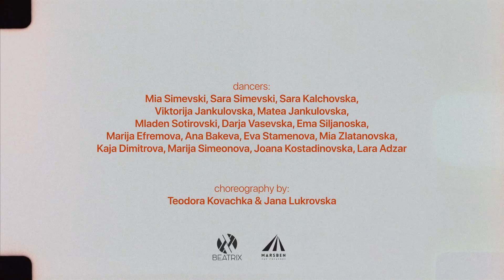Battle Ground / Hip-hop Formation Kids / Beatrix Crew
Heyoo, this is "Battle ground" - the hip hop formation of our kids' beginner group! Teodora and Jana have been dedicated teachers and they have taught the children to help each other and give each other helping hands through games, laughter, dance and choreographies.

Camera: Marsben Creators

Heyoo, ова е точката “Battle ground” на нашата почетна детска група! Теодора и Јана беа навистина посветени “учителки” и преку игра, смеа, танц и кореографии ги научија дечињата секогаш да си помагаат и да си подаваат рака (а и да ги прават најјаките фацки)!